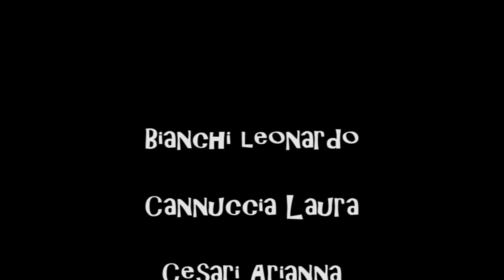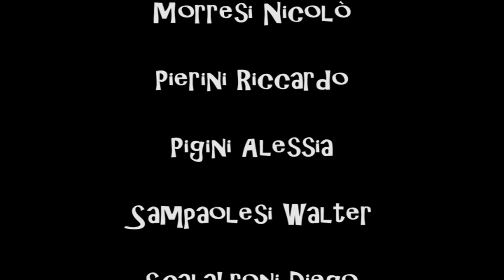cosa non fare dopo il matrimonio - Silvia e Alex 9/3/2013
video scherzo realizzato dagli amici di Silvia Ascani per il suo matrimonio con Alex Martarelli il 9 marzo 2013